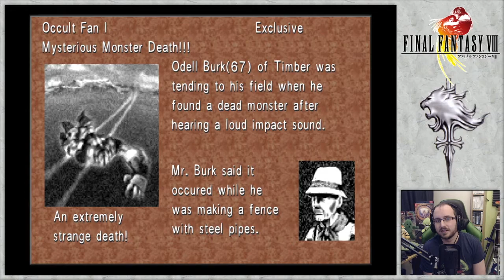Final Fantasy VIII: Remastered - Fisherman's Horizon Gig, Leadership & Balamb Occupied! - Episode 22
It's time to play a remastered classic and add another game with a fantasy that is never final, as we take on my personal favourite, Final Fantasy VIII in a full let's play!
Join the adventure of Squall Leonhart & his fellow SeeD's who alongside Rinoa Heartilly, a freedom fighter, face off against the tyrannical advance of the Galbadian Army, but whats brewing behind the scenes?

With our Missile Base squad having returned alive we return to our Garden together, there we find that the crash had crushed Selphie's dream but as Squall gets burdened by Headmaster Cid, a concert finds a new playing ground and purpose!